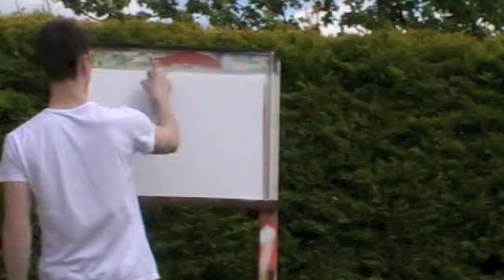Flying Lotus Painting Time Lapse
Portrait of Flying Lotus by Micheal Quinn

Painting set to 'Zodiac Shit' by Flying Lotus